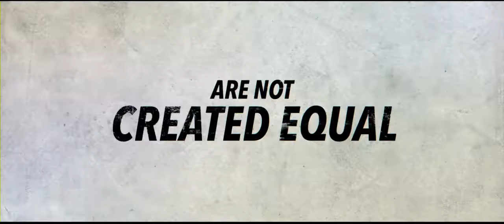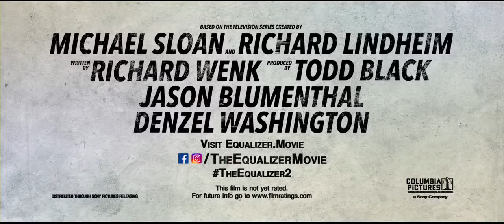THE EQUALIZER 2 - TRAILER 1(2018)